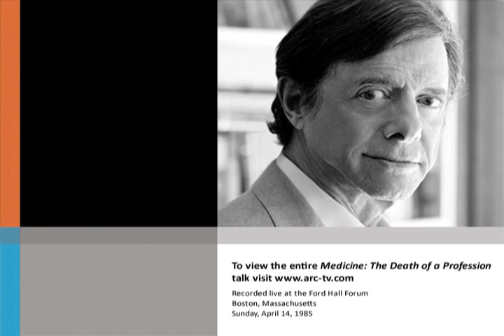Medicine: The Death of a Profession [Excerpt]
Leonard Peikoff describes how government intervention in medicine is leading to the eventual unavailability of competent medical care in America. This talk was delivered at the Ford Hall Forum on April 14, 1985.